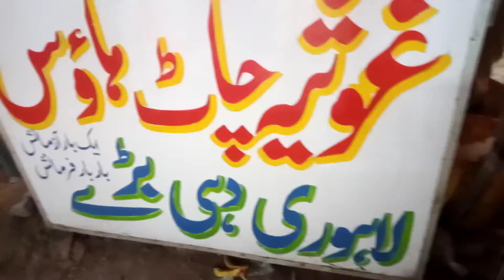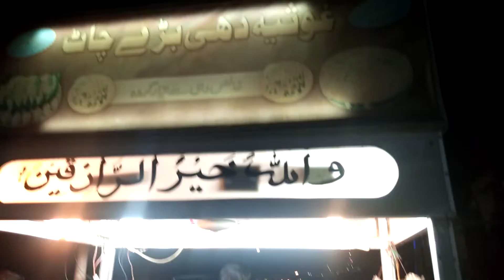Lahori Dahi Bhalla Karachi Pakistan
dahi bhalla